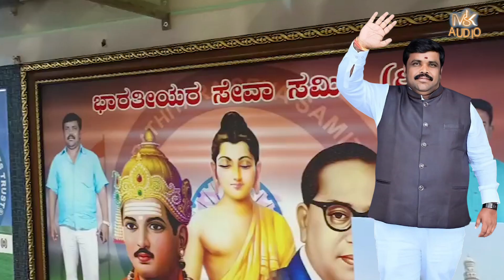Hoodi Chinni Anna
Label : SG KORALL
Digital Partner: SG KORALL